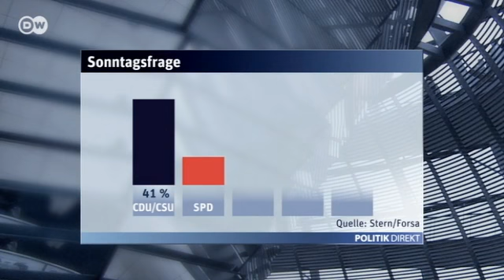Umfrage: Wen würden Sie wählen? | Politik direkt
Ein knappes halbes Jahr noch, dann steht fest, wer im Kanzleramt regieren wird. Entschieden ist noch nichts, und in sechs Monaten kann noch viel passieren. Aber bleibt die Stimmung im Lande wie sie ist, dann wird es schwierig für die SPD und ihren Spitzenkandidaten.